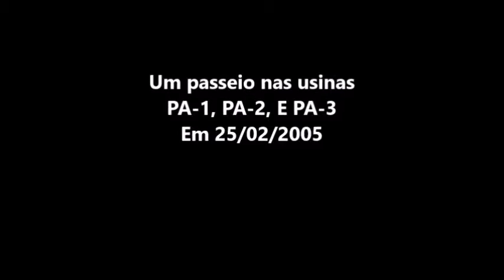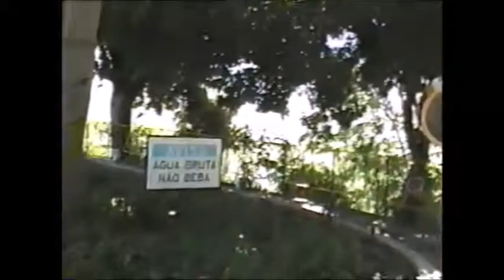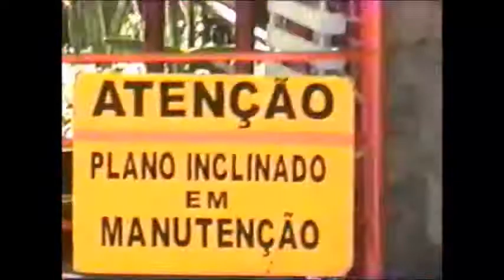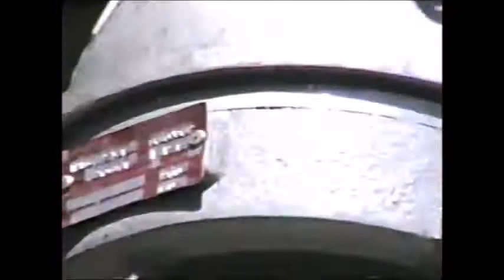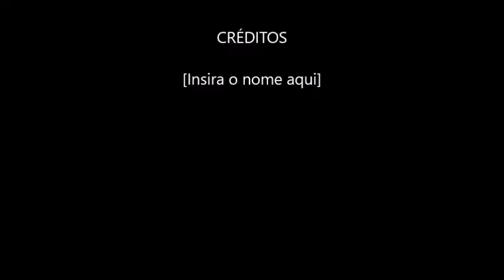Um passeio no bondinho da Chesf em Paulo Afonso-Ba em 25/02/2005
Já que em Dezembro de 2020 as comportas da Chesf foram abertas mas não permitiu nenhum turista de filmar por conta da pandemia..
Deixo estas imagens de 25 de Fevereiro de 2005.
OBS: O bondinho foi desativado em Abril de 2009 após um raio causado por uma chuva de trovão derrubar uma rocha de 8 toneladas nas cachoeiras da Chesf perto do Bondinho.